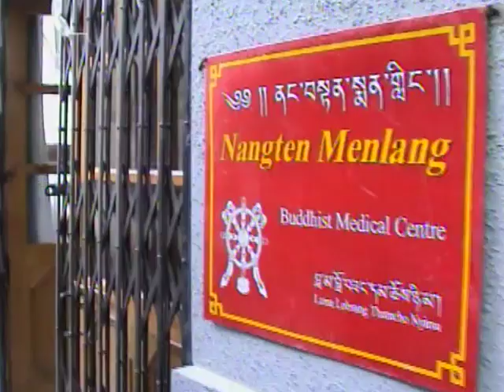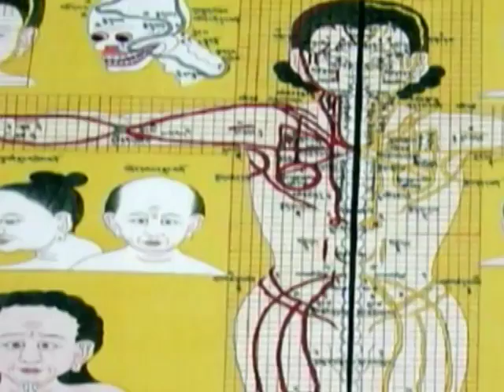History Of Tulku Lama Lobsang